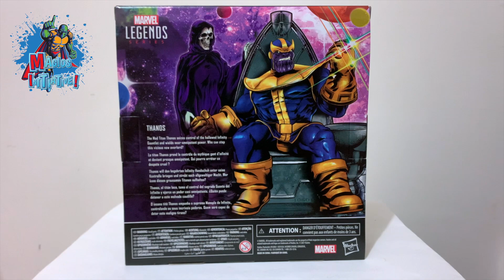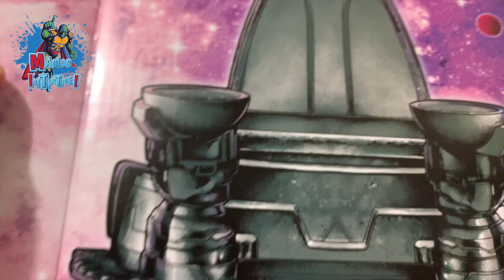Marvel Legends Thanos Deluxe by Hasbro Review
Reseñamos la más reciente figura del titán loco, en esta nueva versión deluxe que pinta para ser la definitiva del personaje en su versión clásica. Checa la comparativa más extensa del internet!